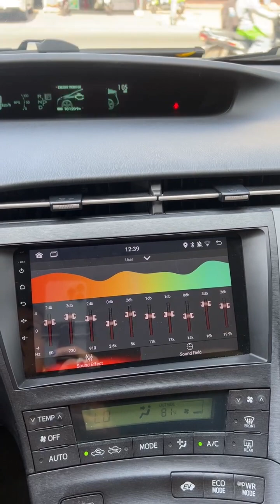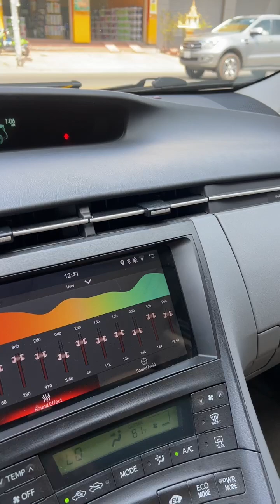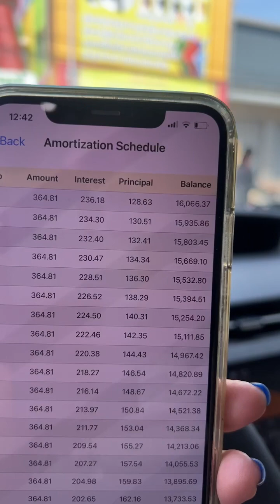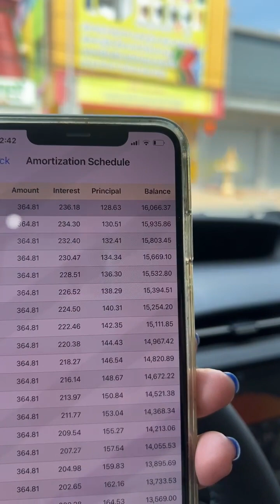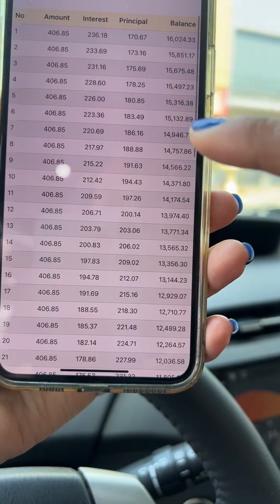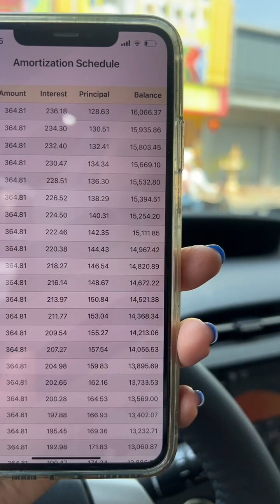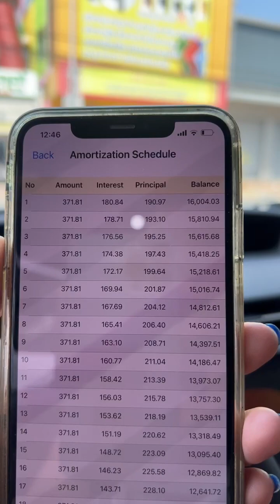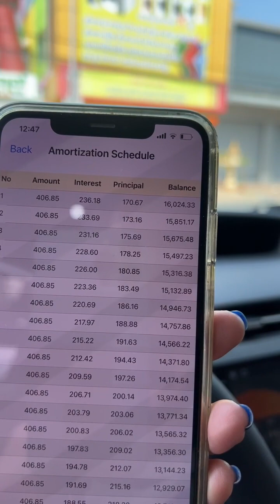🚘ត្រៀម!! -ទិញដាច់-បង់រំលោះ-លក់វិញ📞017 555 989 Ep2 Official